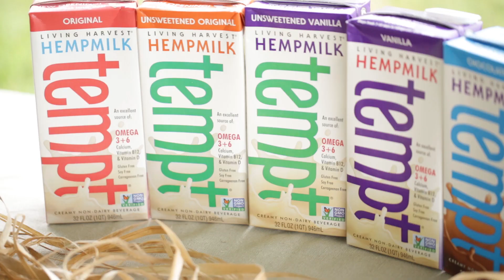Grow Our Future - The 7th Annual Hemp History Week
The 7th annual Hemp History Week campaign videoshows how farmers, students, activists, entrepreneurs and people all over the country are joining the effort to bring back industrial hemp farming in the U.S. Learn more about Hemp History Week, June 6-12, 2016, and sign up to get involved This video was directed by Lauren Stansbury and produced by Movement Media and BellVisuals for The Hemp Industries Association.